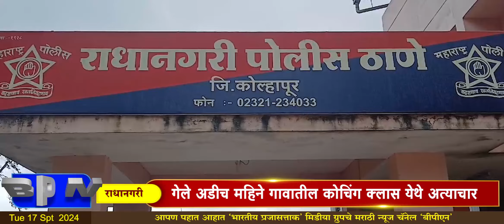KOLHAPUR : अल्पवयीन मुलीवर अत्याचार प्रकरणी श्रीपती भोसले याला अटक... BPN news network